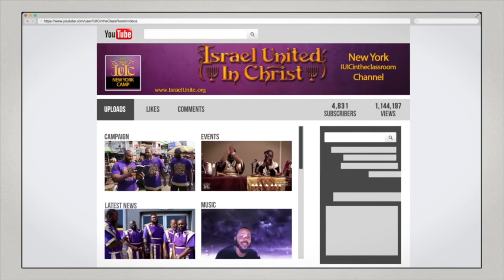IUIC | In The Classroom: UNITE IN UNITY FOR THE CAUSE!!!